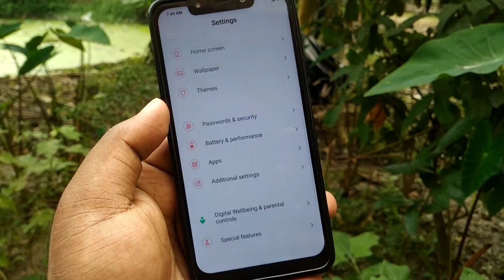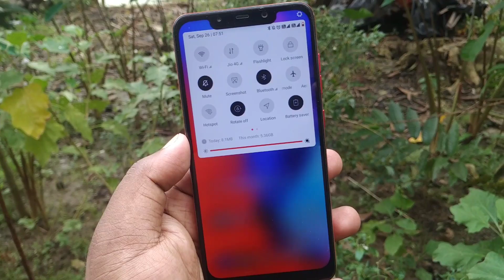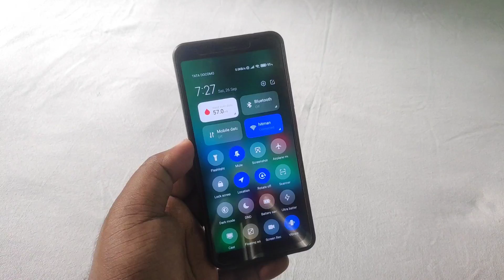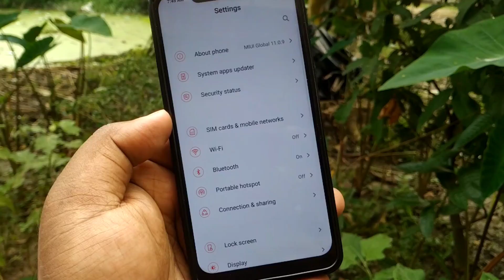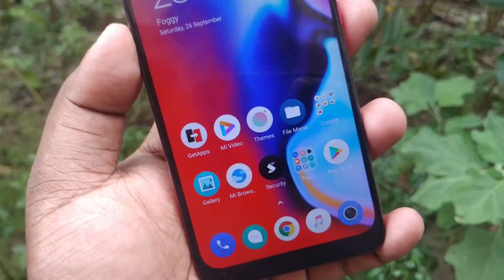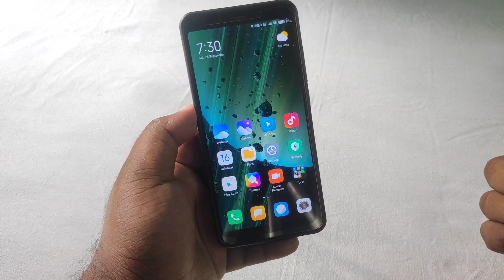POCO F1 Official Global Stable MIUI 12 Update!! 🙏